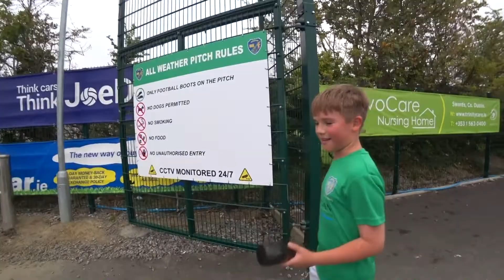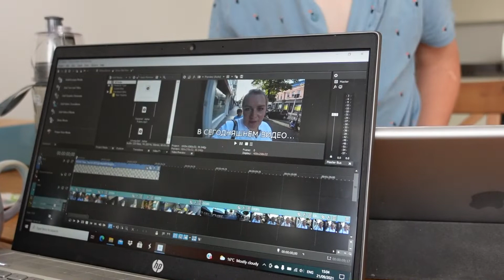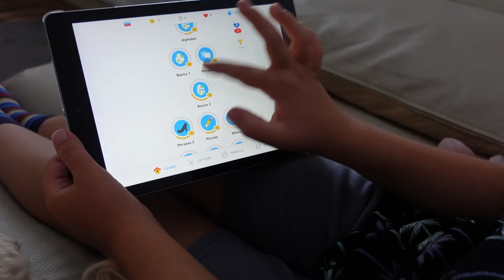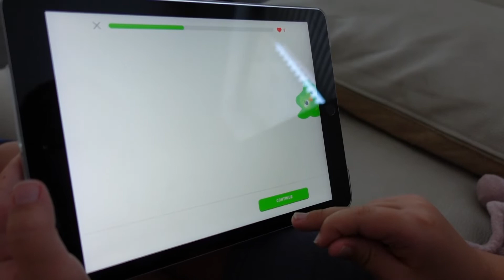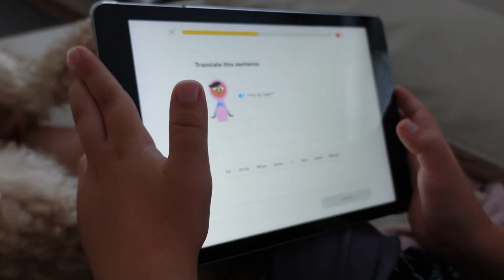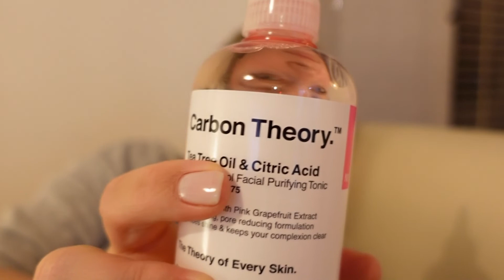☘️ДОМАШНИЙ VLOG/ПРОГУЛКА ПО MALAHIDE/ВАНЯ ГОТОВИТ ДЛЯ ПАПЫ🍗/БОЛТАЛКА В МАШИНЕ/РЕЦЕПТ КОРЖИКОВ😋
Добро Пожаловать в очередной ДОМАШНИЙ VLOG! Вот уже несколько дней у нас стоит солнечная, теплая погода и я опять решилась ПРОГУЛЯТЬСЯ ПО MALAHIDE! Столько красоты вокруг и почти не ощущается осень! А ВАНЯ сегодня решил ПРИГОТОВИТЬ ДЛЯ ПАПЫ вкусный ужин! Захотел сделать куриную грудку с сыром! На следующий день я повезла Ванька на карате и раз уж мне предстояло ждать его целый час, я решила устроить БОЛТАЛКУ В МАШИНЕ! Болтаем и вяжем - всё, как я люблю! Ну и в завершении вечера, хочу показать вам простой и вкусный РЕЦЕПТ КОРЖИКОВ!

          ТЕСТО ДЛЯ КОРЖИКОВ:

Масло слив 180 гр
Сода 0,5 ч л ( погаш уксусом)
Желток вареный 2 шт
Сыр примерно 100 гр

 Желок для смазывания
Кунжут или мак для обсыпки

Всем Большой Привет! Меня зовут Женя! Вот уже четыре года мы с семьей живем в Ирландии! На нашем канале вы увидите жизнь обычной семьи в Ирландии, узнаете много интересного об этой стране и нашей семье! Спасибо, что смотрите! Ну, и в завершении влога, хочу показать Вам простой и вкусный РЕЦЕПТ КОРЖИКОВ!